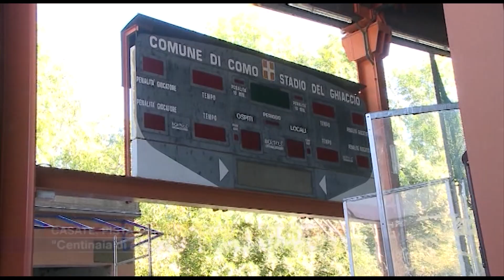Etg - Casate, palazzetto chiuso, la rabbia delle società sportive